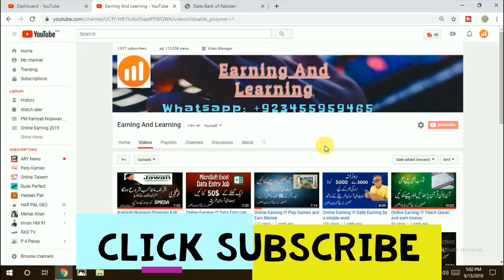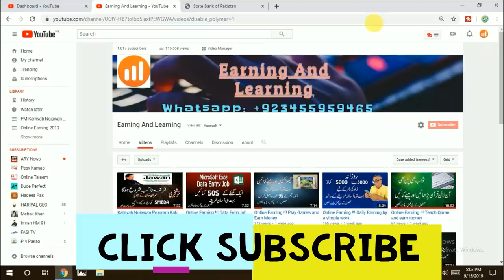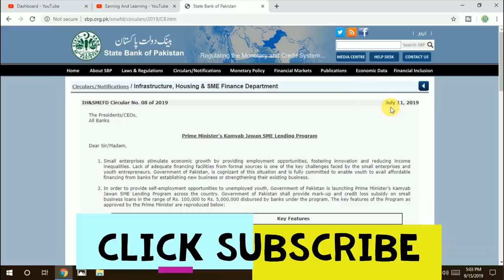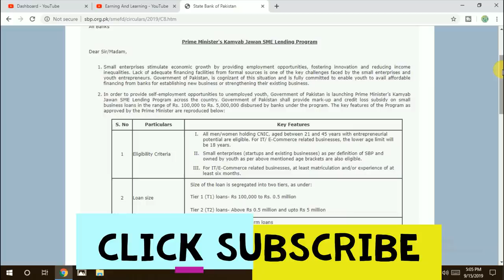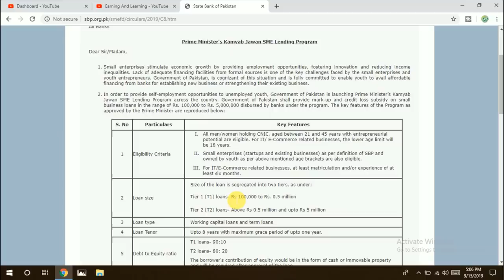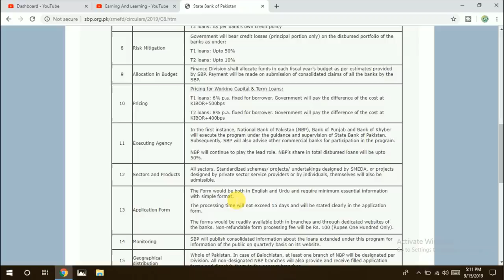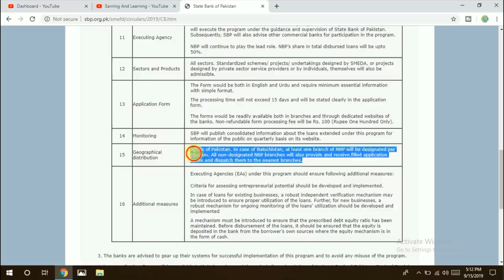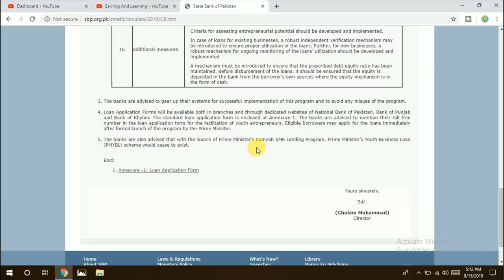Updated Policy of Kamyab Nojawan Program Business loan New Policy 2019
Prime Minister's Kamyab Jawan SME Lending Program - State ...